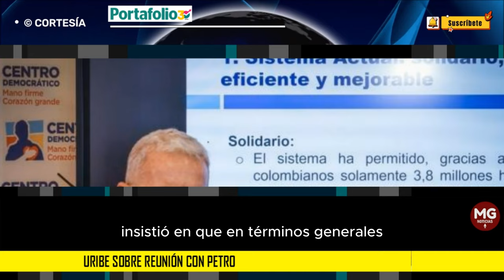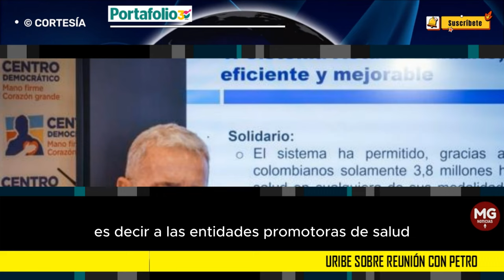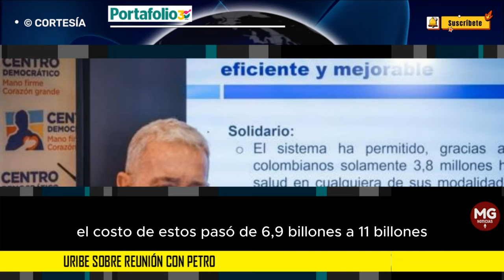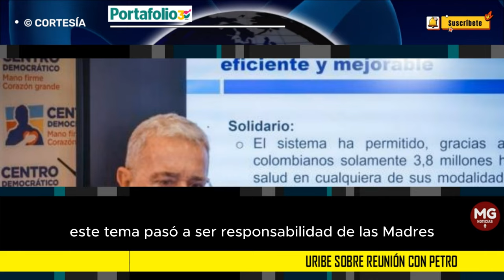ÚLTIMA HORA 🎯 URIBE SOBRE REUNIÓN CON PETRO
Además, se refirió a las causas indicando que debido a que se rebajó la cobertura, este tema pasó a ser responsabilidad de la Adres, entidad que “hasta este momento no ha aceptado ni una sola factura de este tipo de reclamaciones, por los que algunos proveedores de servicios ya dijeron que iban a suspender los servicios”.
PORTAFOLIO